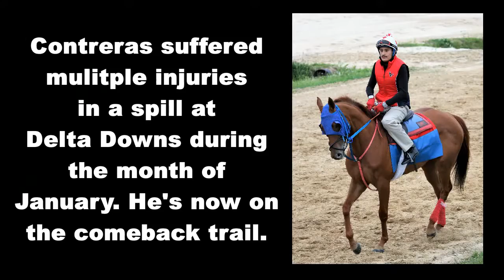Alfredo Contreras Update, March 13, 2017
This video is an interview I did with jockey Alfredo Contreras at Delta Downs on Monday morning, March 13, 2017. It was the first day Alfredo had galloped a horse on the racetrack since his spill and injury back on January 18.

That way you'll get alerts each time I upload a new video to my channel.